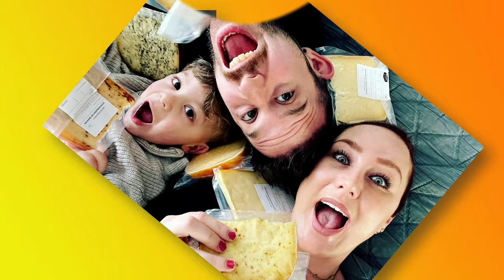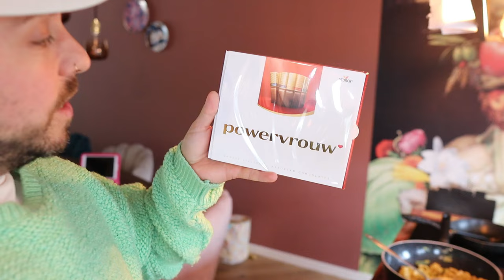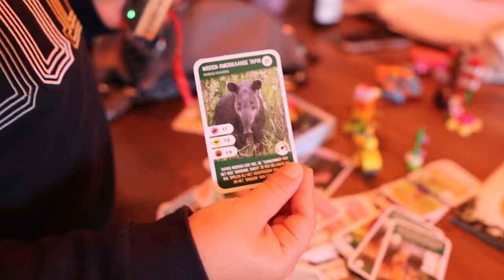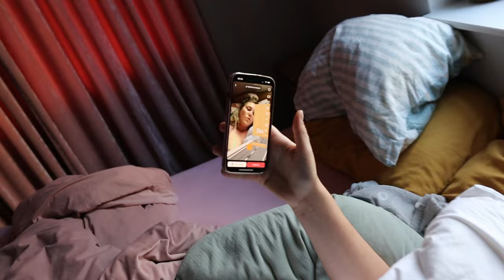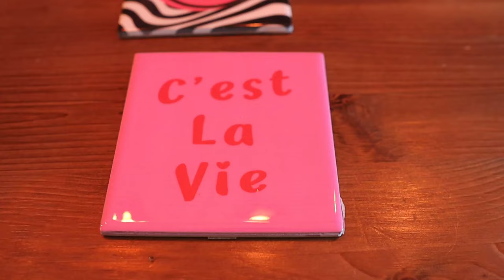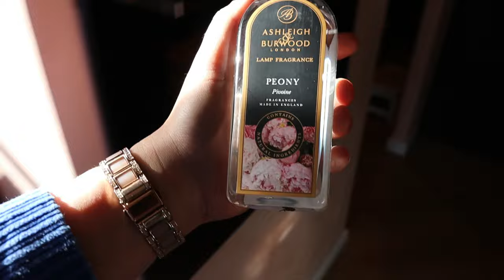RENEE MOET OPNIEUW ONDER HET MES || #601 || MIJN BORST HEEFT KANKER